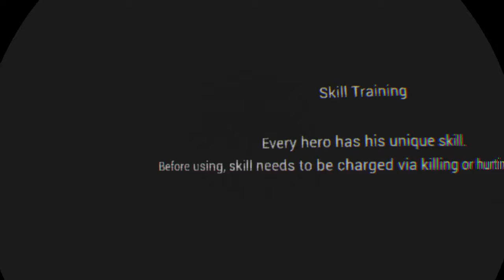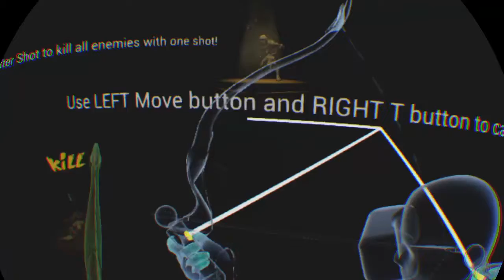Steve Stewart Live Ancient Amulator PS4 Broadcast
I was utterly sh!te at this. There was no re-calibration option so i was sort of stuck half way through my body which made it all a bit tricky and frustrating.

Decent enough to waste some time with but I can't see it having much legs.

Might be quite good if you could play with friends so you could devise strategies, and other nerdy stuff like that!